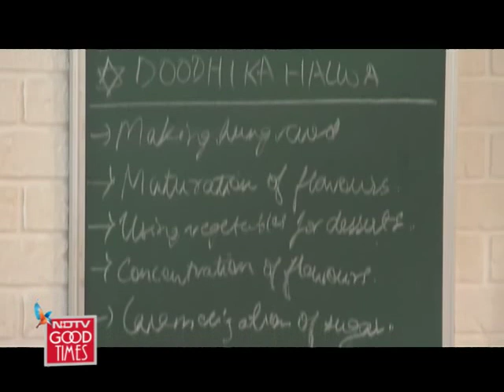Learn the nuances of Indian desserts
Chakle Academy: Aditya Bal welcomes the new team of cooks to Chakle Academy as he introduces them to the sweet heaven of Indian desserts.